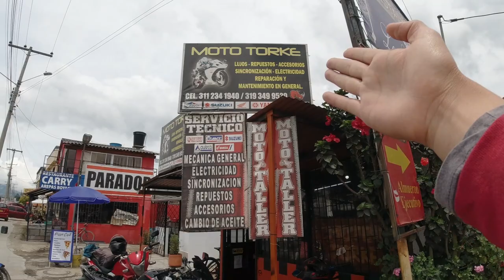Los secretos que tiene esté LUGAR ( SUBACHOQUE Cundinamarca)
Hola chicos cómo van? espero que todo muy bien, les cuento que llegamos al bello municipio de SUBACHOQUE un ligar increíble conocimos el parque central. la laguna encantada y el tablazo uno lugares naturales que quedarán impresionados, no olvides que cada día aprendemos algo nuevo ahora es tiempo de aprender con Stiff recuerda activa la campanita y suscríbete a nuestra comunidad, te mando un abrazo muy grande y nos veremos en nuestros próximos vídeos. para próximos vídeos.